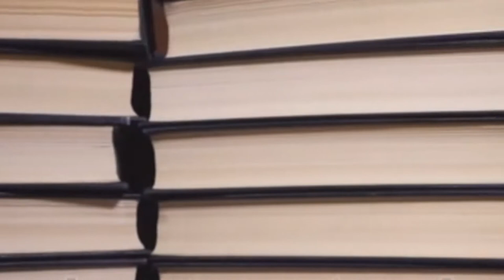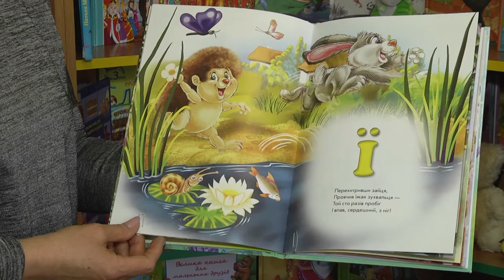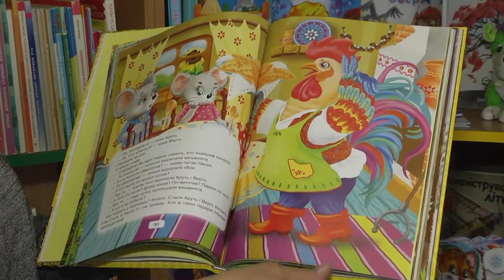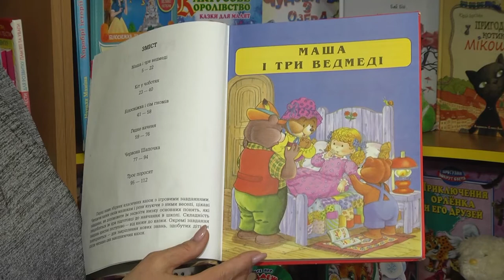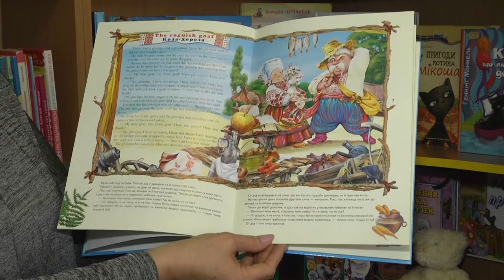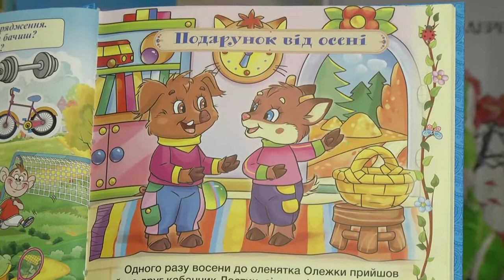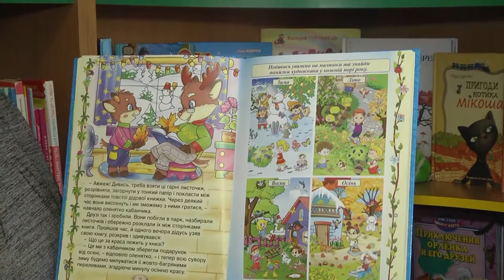Читати модно №3